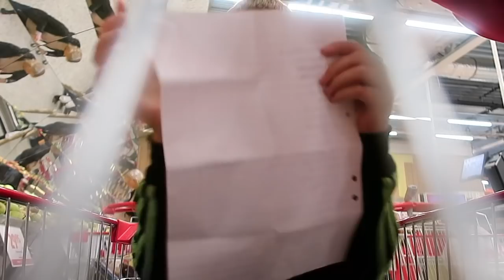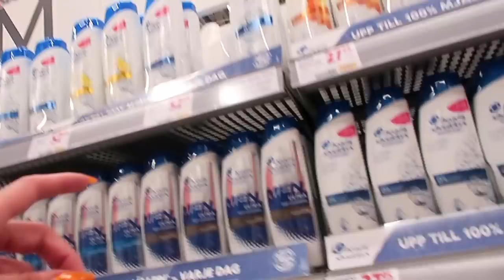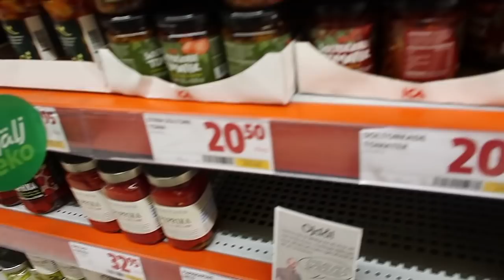KATASTROF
Fredag och det är dags att hämta hem mina små trollungar som har varit hos sina pappor i en vecka.
Dewin behövde en ny jacka och kylskåpet ekar tomt.
Följ med oss på storhandling och shopping och se hur det kan gå.

Glöm inte att:
1. Gilla videon
2. Klicka på ringklockan för notifikationer
4. Följa mig på instagram om ni vill - Nadjaajohansson

🚺 - 1️⃣9️⃣8️⃣7️⃣

Robin: Sorian0
Melina: Melinaedvardsen
Dewin: Dewin_Johansson